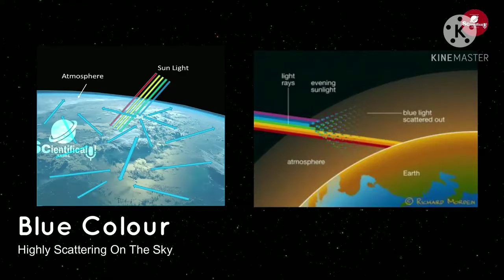July 4, 2021